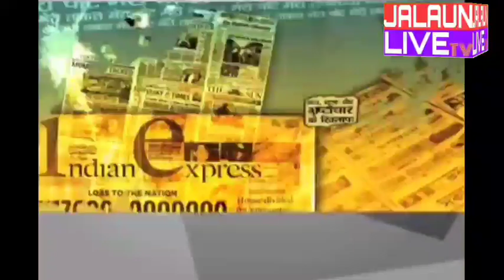जालौन क्षेत्राधिकारी की अध्यक्षता में हदरुख चौकी प्रभारी ने गरीबों को बांटे कंबल।